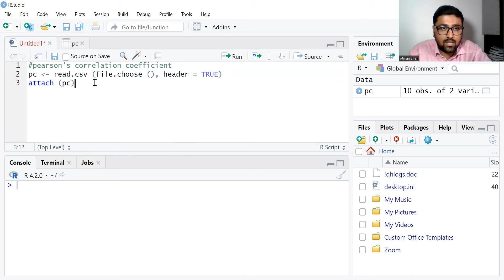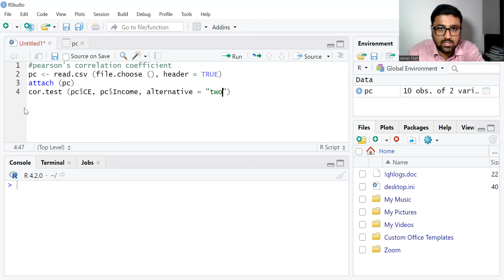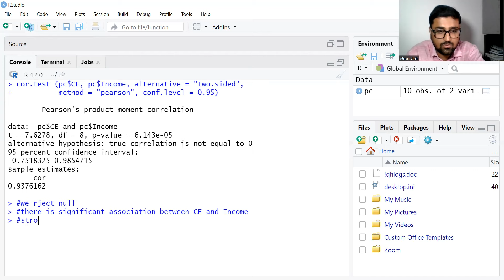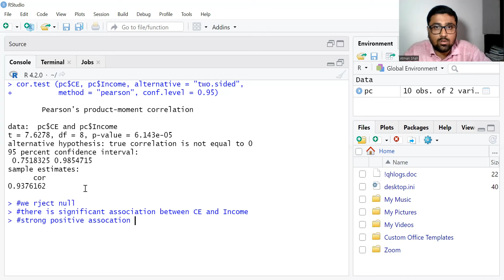Karl Pearson's Correlation Coefficient in R Studio || Dr. Atman Shah || SXCA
This video explains how to perform Karl Pearson's Correlation Coefficient in R-Studio with an example.